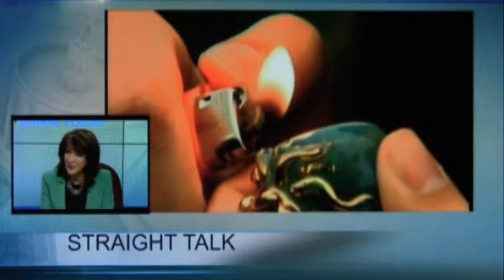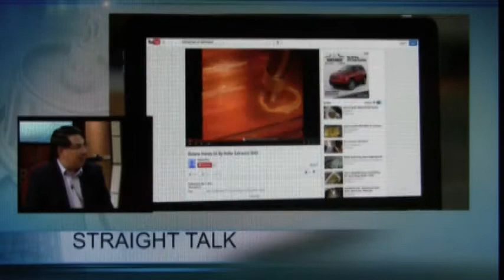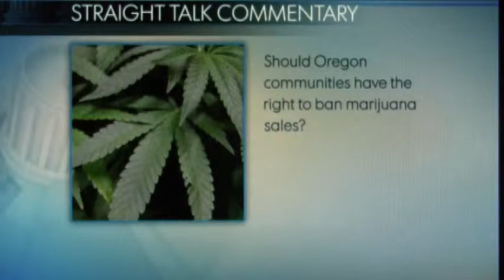Straight Talk: OLCC Chairman Rob Patridge - 05/31/15